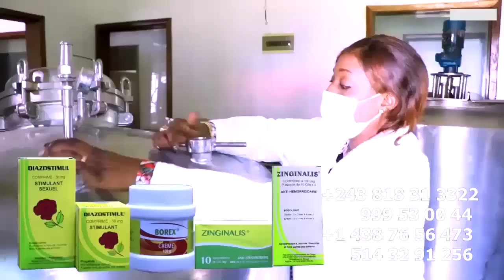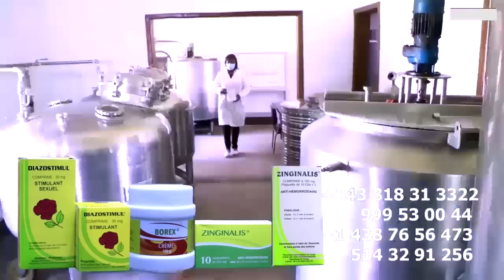Enfin La Famille Est Sacré FERRE GOLA Le Co-Fondateur De Maison Mère Confirmée Par WERRASON,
Enfin La Famille Est Sacré FERRE GOLA Le Co-Fondateur De Maison Mère Confirmée Par WERRASON, FALLY A Profitant Na Séparation Ya WERRASON Et FERRE GOLA Dévoilé @ferregolatvofficiel6883 @werrasonofficiel1423 @fallyipupa @koffiOlomide01 @heritierwataofficiel